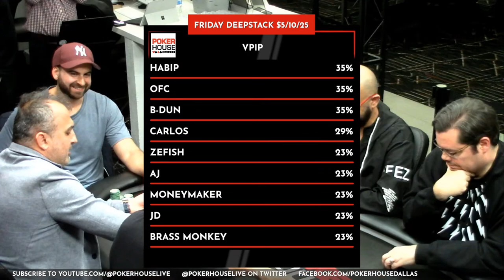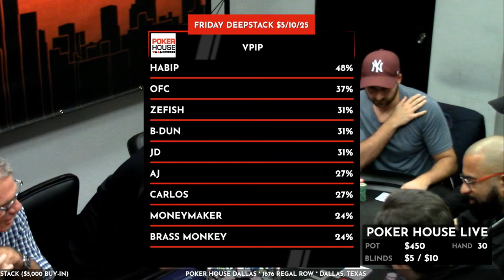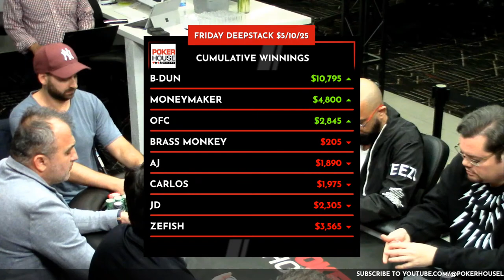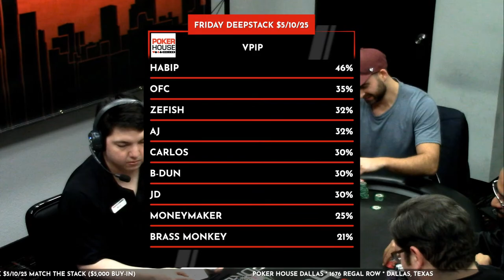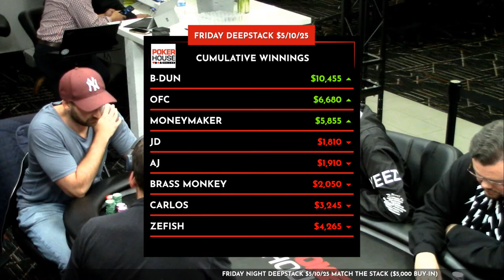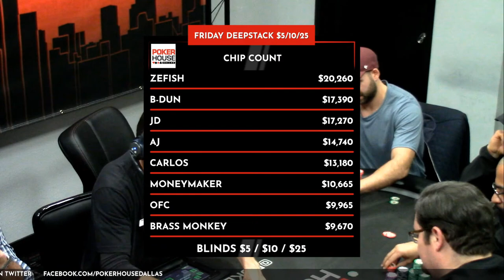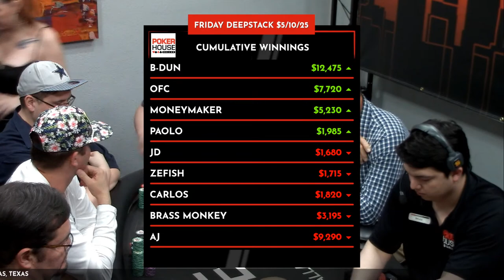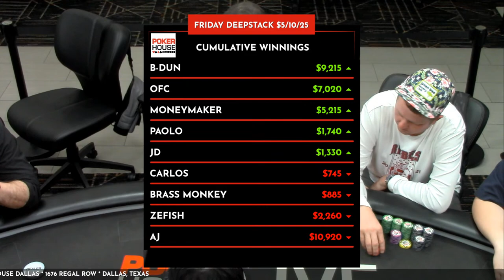DEEPSTACK FRIDAY - $5/10/25 featuring Carlos Cortez, OFC, Habip, Brass Money, JD and Zefish!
Poker House Dallas/Poker House Live bring you Deepstack Friday $5/10/25 Match the Stack Poker ($5,000 Buy-In)!

As one of the fastest growing livestreams across the nation, we are bringing action-packed lineups with some of the biggest names in the area! This week's lineup includes:

Carlos Cortez
OFC
JD
Brass Monkey
Zefish
AJ Nimer
Braxton
DW
Habip

In the booth, commentating - Hayden Fortini and Paul "Gator" Tassone!

Poker House Dallas/Poker House Live
1676 Regal Row

Interested in playing the Poker House Livestream? Fill out the information below!